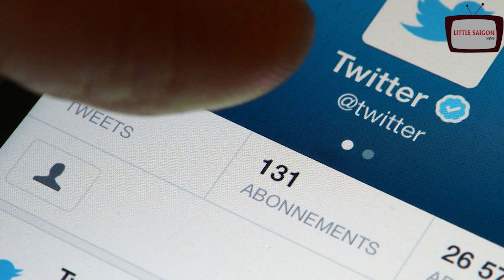TIN CỰC VUI! Tối cao Pháp viện trao chiến thắng lớn cho đội ngũ TUYẾN ĐẦU của nước Mỹ